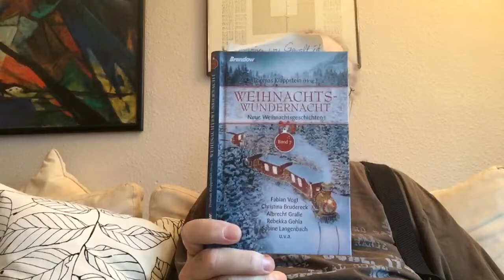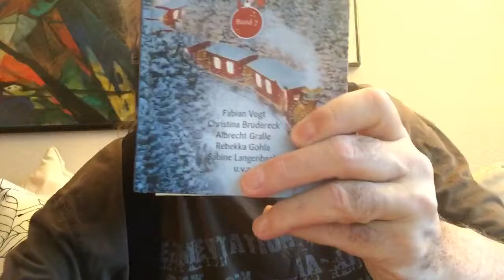Happy Birthday - Literarischer Adventskalender Türchen 017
aus: Weihnachtswundernacht Band 7, Hrsg Thomas Klappstein, erschienen im Brendow Verlag, Geschichte von Miriam Küllmer-Vogt